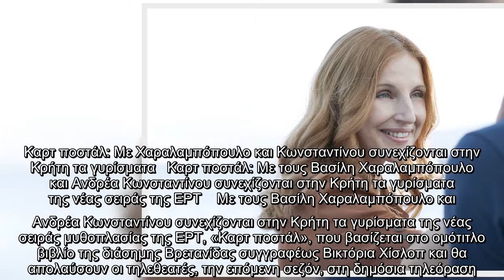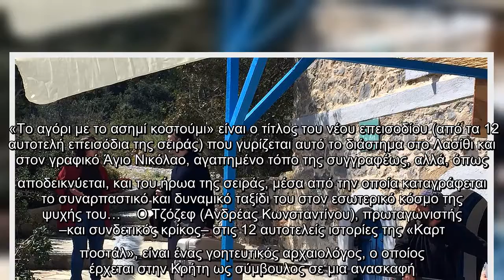Καρτ ποστάλ: Με Χαραλαμπόπουλο και Κωνσταντίνου συνεχίζονται στην Κρήτη τα γυρίσματα